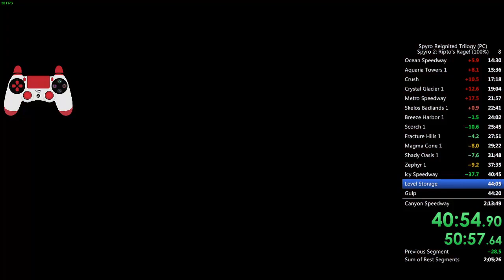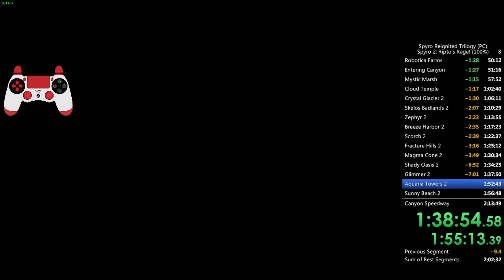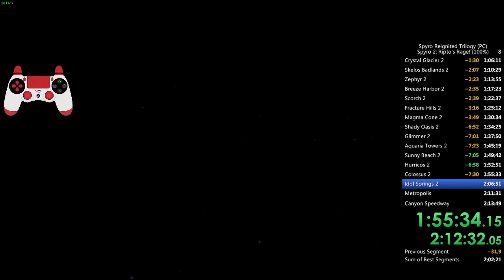SRT: Spyro 2 100% (2:06:20 loadless/1:42:24 IGT)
Just a PB over the latest runs. Also you may notice a gamepad input but this time it doesn't work so don't pay attention on it.